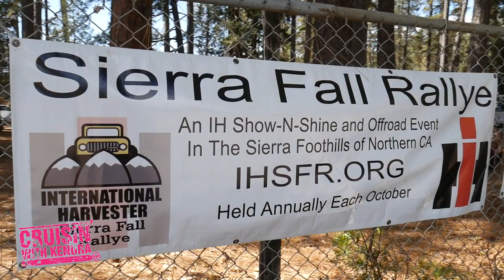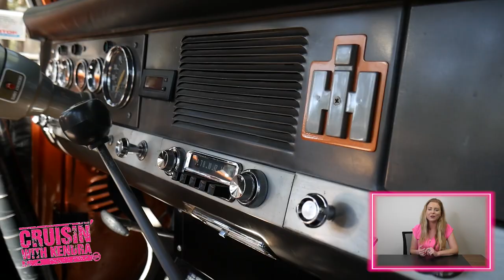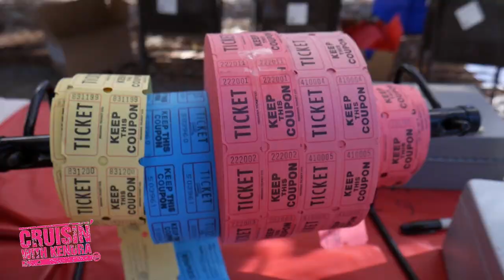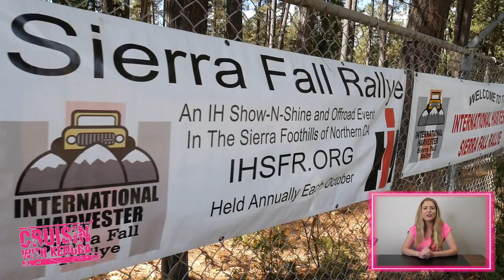Off-Roading In An International Scout With A 10-inch Body Lift!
Today on Cruisin' With Kendra does a recap on the Sierra Falls Ralleye.

This IH Scout meet-up attracts many west coast truck owners.

ABOUT CRUISIN WITH KENDRA
Cruisin With Kendra started when Kendra Sommer quit her news reporter job to cover the automotive industry.
Cruisin With Kendra is our day in the life series that documents our adventures in the automotive and marine industries.